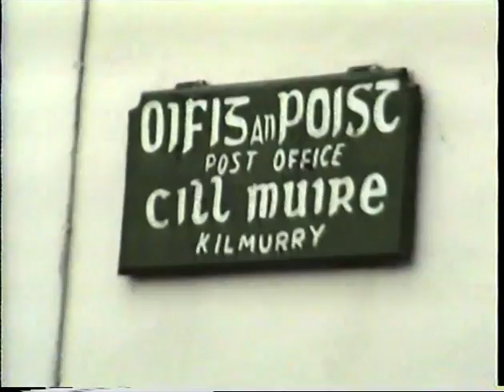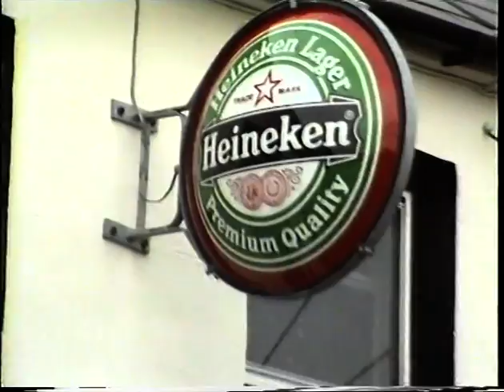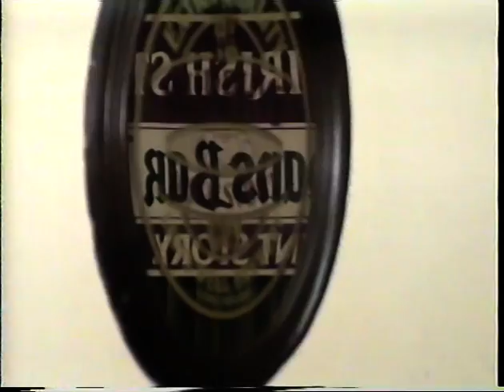Calanan's Bar Kilmurry 26-5-1990. LTV